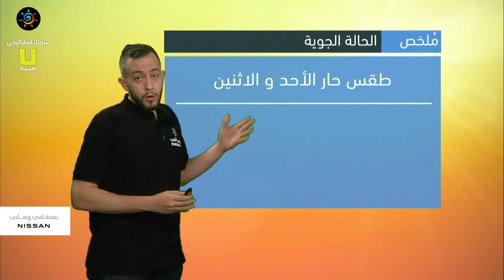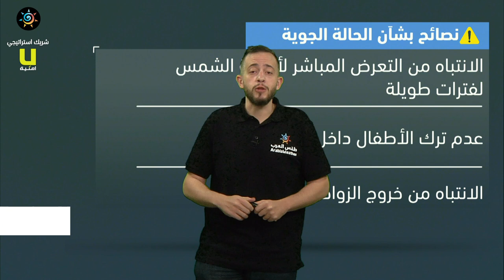طقس العرب - الأردن | النشرة الجوية الرئيسية | السبت 17-7-2021